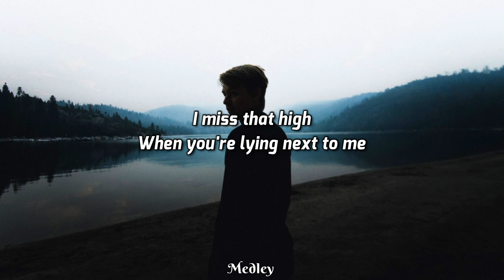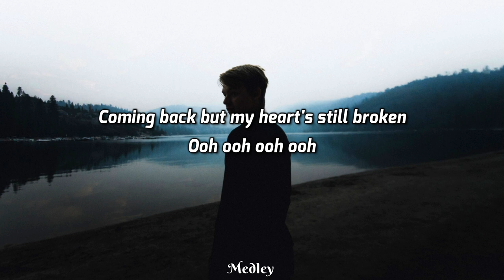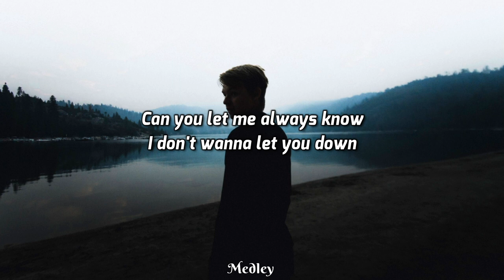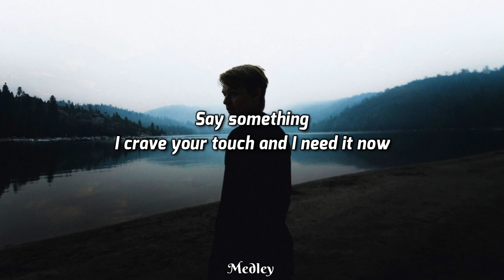Ryan Mack - Say Something Piano Version (Lyric/Lyrics Video)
⚪ Released by
      Ryan Mack

📸 Photo by Spencer Selover on Pexels

Lyrics:

From your smile
To the dimple on your cheek
I feel alive
Every time I hear you speak
And I know
That it's only been a week
I miss that high
When you're lying next to me
Ooh ooh ooh ooh
Coming back but my heart's still broken
Leave the light on the door wide open
Say something
Without you I'm missing out
Say something
I crave your touch and I need it now
Say something
Say something...
Love is blind
I see it in my sleep
Every Night
Right before you turn to leave
Say something
Say something
Say something
Say something...
Can you let me always know
I don't wanna let you down
I've been here two times before
Never wanna let you down
Holding on for something more
Won't give up tonight
Say something
Say something
Say something
Say something
Say something
Say something...

This channel doesn't hold any rights to the music presented here, it is a property of the mentioned owner

The aim of the channel is to spread the good vibes of music and not to violate any Youtube norms

IF YOU FIND ANY CONTENT IN THIS CHANNEL BREAKING ANY KIND OF RULES THEN KINDLY INFORM ME & I WILL IMMEDIATELY REMOVE IT FROM THE CHANNEL